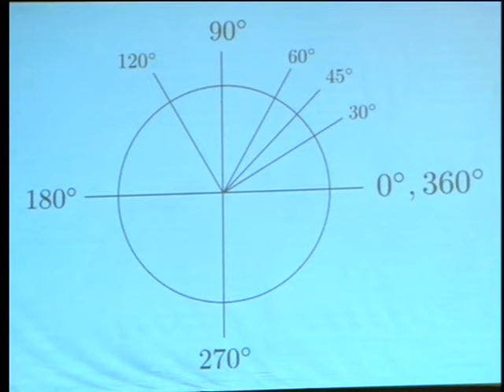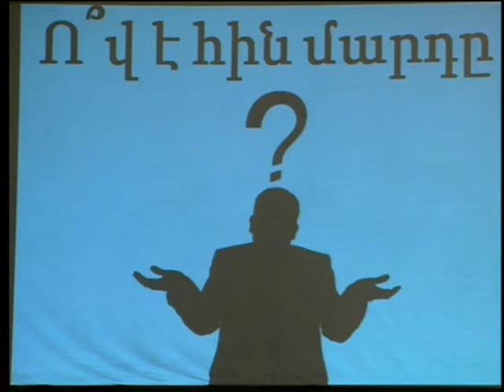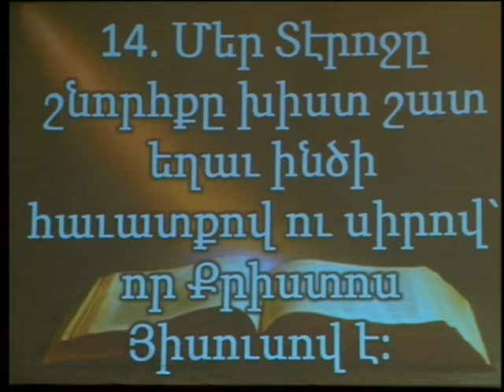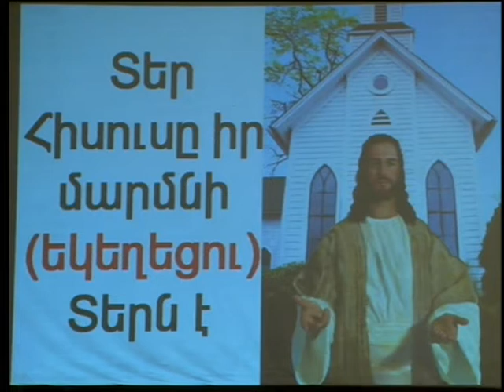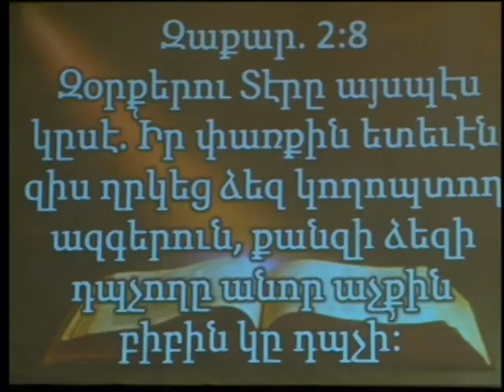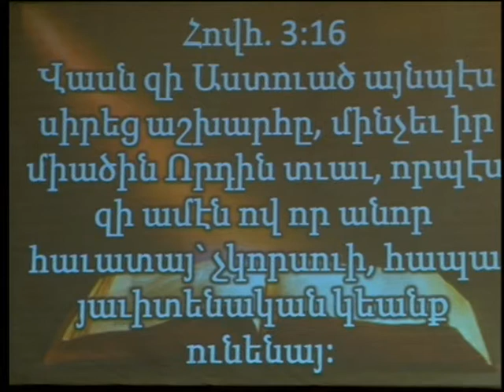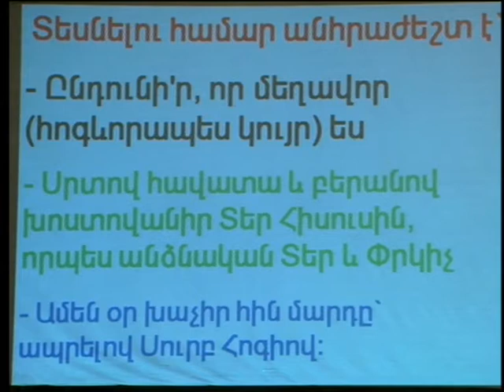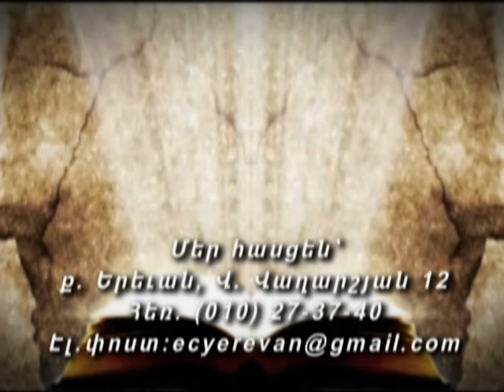ՙԿուրանալ` տեսնելու համար 15.02.2015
Պատգամաբեր` Երևանի Ավետարանական Եկեղեցու հովվի օգնական` Ռուբեն Մոսոյան